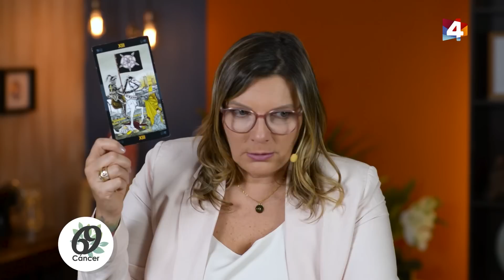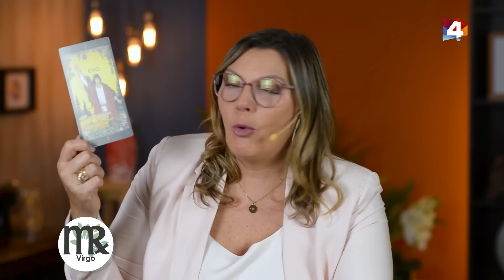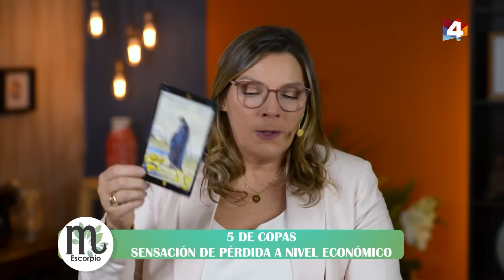Bien con Lourdes - Horóscopo matutino 14 de Junio